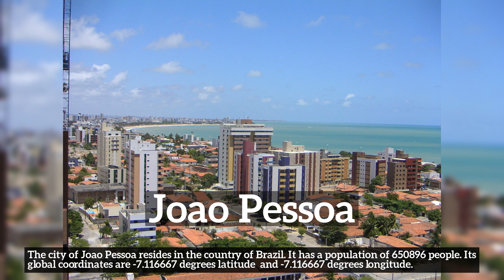Where is Joao Pessoa? Essential Joao Pessoa city information.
Learn about Joao Pessoa with City Recall!

Where is Joao Pessoa?
How does Joao Pessoa look?
How to say Joao Pessoa in English?
How much population does Joao Pessoa have?
What does Joao Pessoa do for a living?
What is Joao Pessoa known for?
What country is Joao Pessoa a part of?

In this video we are talking about Joao Pessoa. Do take note of how Joao Pessoa is spelled.
A quick recap of the main information about Joao Pessoa is listed below and in the video itself.
Summary:
The city of Joao Pessoa resides in the country of Brazil. It has a population of 650896 people. Its global coordinates are -7.116667 degrees latitude  and -7.116667 degrees longitude.

2. All advertising materials and documentation mentioning features or use of this database must display the following acknowledgement: [This product includes data created by MaxMind, available
3. [MaxMind] may not be used to endorse or promote products derived from this database without specific prior written permission. THIS DATABASE IS PROVIDED BY MAXMIND.COM AS IS AND ANY EXPRESS OR IMPLIED WARRANTIES, INCLUDING, BUT NOT LIMITED TO, THE IMPLIED WARRANTIES OF MERCHANTABILITY AND FITNESS FOR A PARTICULAR PURPOSE ARE DISCLAIMED. IN NO EVENT SHALL MAXMIND.COM BE LIABLE FOR ANY DIRECT, INDIRECT, INCIDENTAL, SPECIAL, EXEMPLARY, OR CONSEQUENTIAL DAMAGES (INCLUDING, BUT NOT LIMITED TO, PROCUREMENT OF SUBSTITUTE GOODS OR SERVICES; LOSS OF USE, DATA, OR PROFITS; OR BUSINESS INTERRUPTION) HOWEVER CAUSED AND ON ANY THEORY OF LIABILITY, WHETHER IN CONTRACT, STRICT LIABILITY, OR TORT (INCLUDING NEGLIGENCE OR OTHERWISE) ARISING IN ANY WAY OUT OF THE USE OF THIS DATABASE, EVEN IF ADVISED OF THE POSSIBILITY OF SUCH DAMAGE.